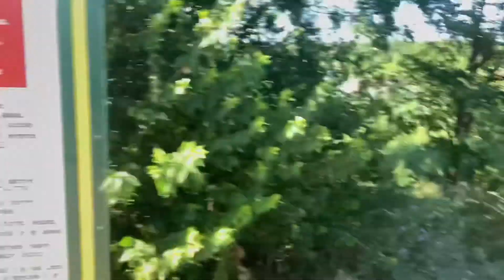My first YouTube Video 2020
I finally did it! I stop making excuses and posted my first YouTube video. This is a short look into my day I hope you guys enjoy!